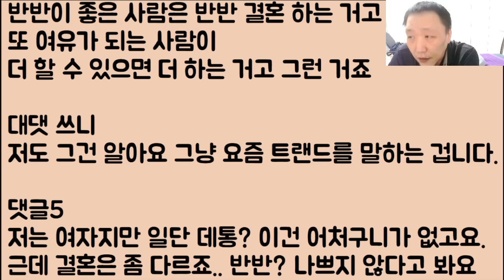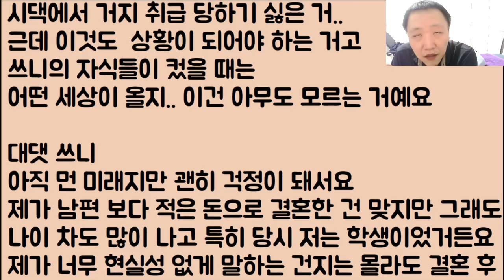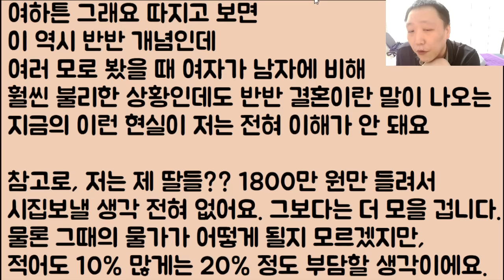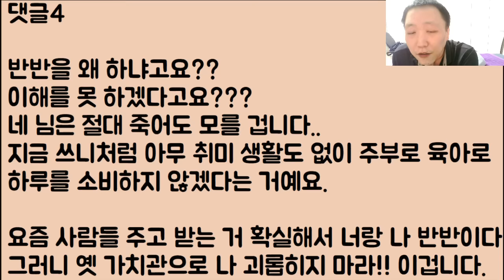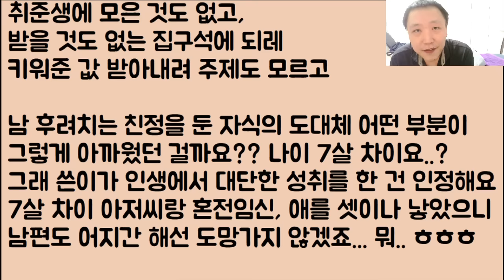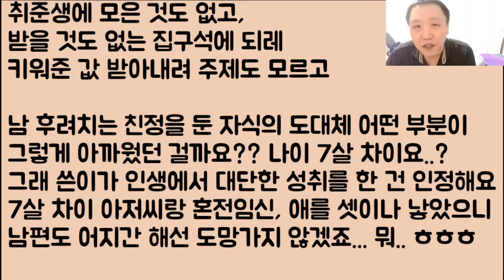[미친ㅋㅋ🤣🤣] 결혼은 무조건 여자가 손해인데 도대체 반반 결혼을 왜 하는 거죠? 나는 1800으로 충분했다고!! / ??: 얼씨구 그래 자랑이다ㅋㅋ